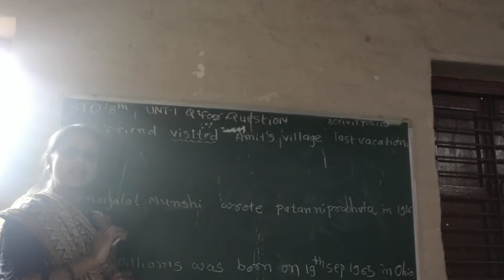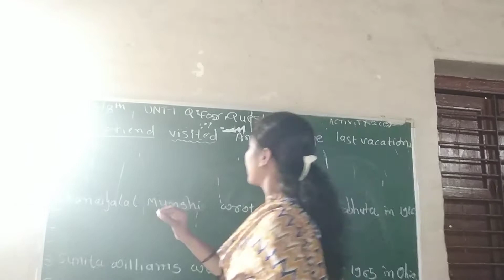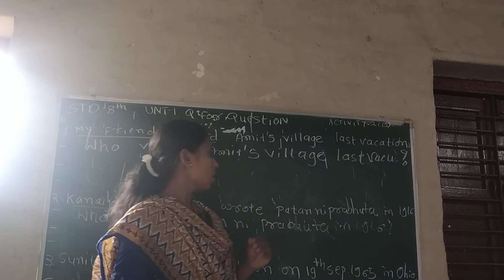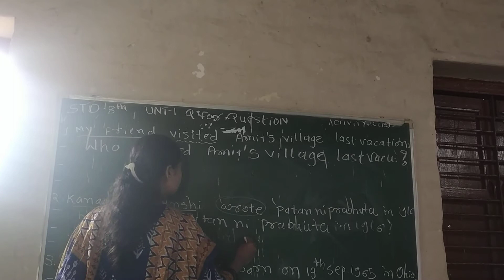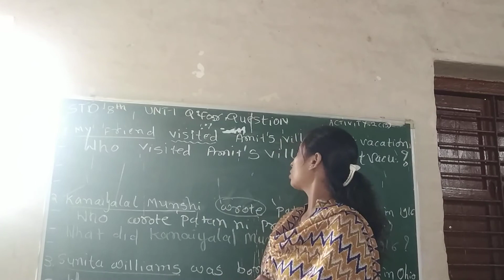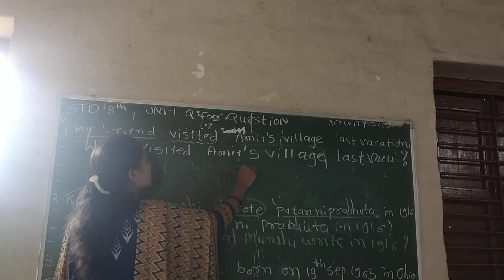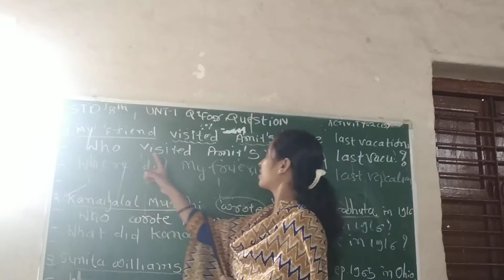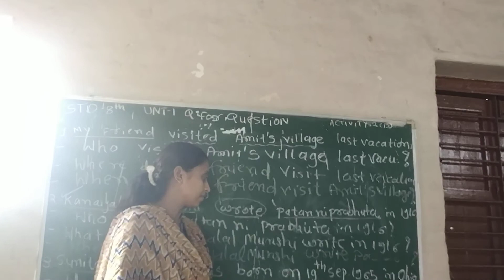STD 8 English sem 1 unit 1 act 2b